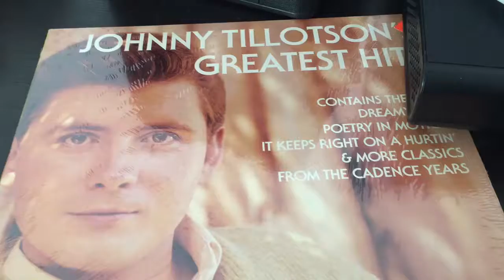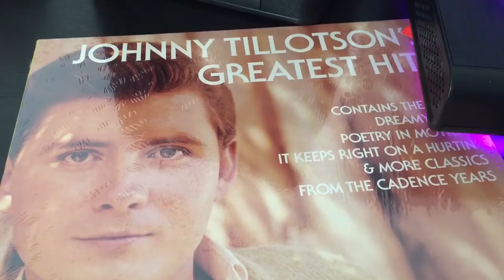You can never stop me Loving you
Johnny Tillotson